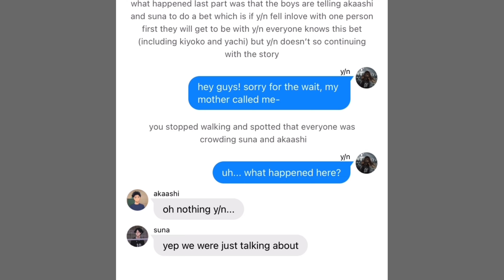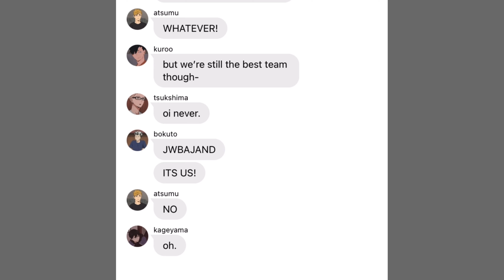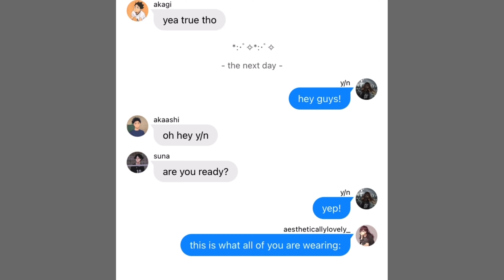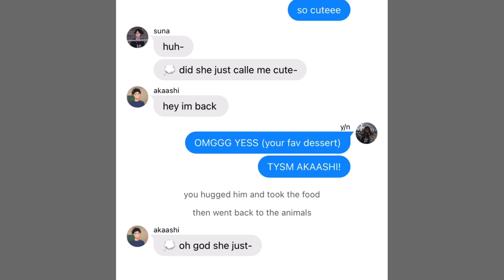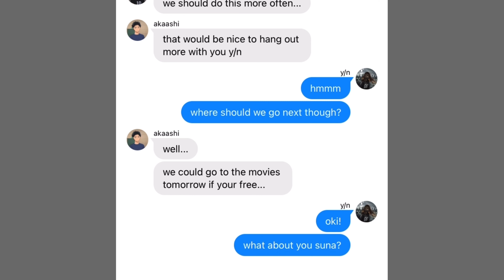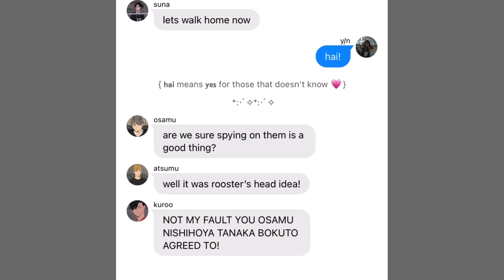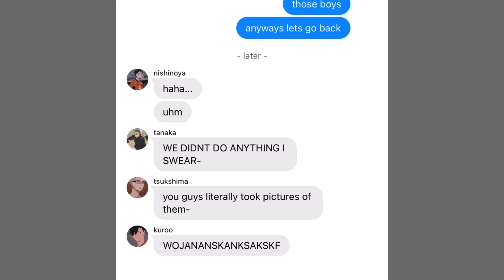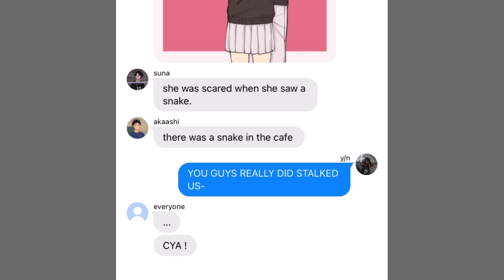⎾Started Off With a Bet⏌Part 2 || Suna x y/n x Akaashi || love triangle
𝐢𝐬 𝐭𝐲𝐩𝐢𝐧𝐠…

𝐡𝐞𝐥𝐥𝐨𝐨𝐨 𝐬𝐨𝐫𝐫𝐲 𝐭𝐡𝐢𝐬 𝐯𝐢𝐝𝐞𝐨 𝐢𝐬 𝐚 𝐛𝐢𝐭 𝐬𝐡𝐨𝐫𝐭 𝐚𝐧𝐝 𝐫𝐮𝐬𝐡𝐞𝐝 𝐢 𝐝𝐢𝐝𝐧'𝐭 𝐡𝐚𝐯𝐞 𝐭𝐢𝐦𝐞 𝐭𝐨 𝐦𝐚𝐤𝐞 𝐯𝐢𝐝𝐞𝐨𝐬 𝐭𝐡𝐞𝐬𝐞 𝐝𝐚𝐲𝐬 𝐛𝐮𝐭 𝐈 𝐡𝐨𝐩𝐞 𝐲𝐨𝐮 𝐠𝐮𝐲𝐬 𝐰𝐢𝐥𝐥 𝐞𝐧𝐣𝐨𝐲 𝐩𝐚𝐫𝐭 𝐭𝐰𝐨 𝐨𝐟 "𝐬𝐭𝐚𝐫𝐭𝐞𝐝 𝐨𝐟𝐟 𝐰𝐢𝐭𝐡 𝐚 𝐛𝐞𝐭"!  🥰

🌷༉‧₊˚🎀୨୧🩰

𝐃𝐞𝐭𝐚𝐢𝐥 𝐨𝐟 𝐭𝐡𝐞 𝐬𝐭𝐨𝐫𝐲:

✩ 𝐭𝐡𝐢𝐬 𝐢𝐬 𝐩𝐚𝐫𝐭 𝐭𝐰𝐨 𝐨𝐟 "𝐢𝐭 𝐬𝐭𝐚𝐫𝐭𝐞𝐝 𝐨𝐟𝐟 𝐰𝐢𝐭𝐡 𝐚 𝐛𝐞𝐭". 𝐈𝐧 𝐭𝐡𝐢𝐬 𝐩𝐚𝐫𝐭 𝐨𝐟 𝐭𝐡𝐞 𝐬𝐭𝐨𝐫𝐲, 𝐲/𝐧 𝐚𝐤𝐚𝐚𝐬𝐡𝐢, 𝐚𝐧𝐝 𝐬𝐮𝐧𝐚 𝐰𝐞𝐧𝐭 𝐭𝐨 𝐚𝐧 𝐚𝐧𝐢𝐦𝐚𝐥 𝐜𝐚𝐟𝐞 𝐧𝐞𝐚𝐫 𝐭𝐡𝐞 𝐠𝐲𝐦. 𝐖𝐡𝐢𝐥𝐞 𝐭𝐡𝐞𝐲 𝐰𝐞𝐫𝐞 𝐡𝐚𝐯𝐢𝐧𝐠 𝐟𝐮𝐧, 𝐭𝐡𝐞 𝐨𝐭𝐡𝐞𝐫 𝐭𝐞𝐚𝐦 𝐦𝐞𝐦𝐛𝐞𝐫𝐬 𝐰𝐞𝐫𝐞 𝐬𝐭𝐚𝐥𝐤𝐢𝐧𝐠 𝐭𝐡𝐞𝐦 𝐚𝐧𝐝 𝐭𝐚𝐤𝐢𝐧𝐠 𝐩𝐢𝐜𝐭𝐮𝐫𝐞𝐬 𝐨𝐟 𝐭𝐡𝐞𝐦. 𝐖𝐡𝐚𝐭 𝐰𝐢𝐥𝐥 𝐡𝐚𝐩𝐩𝐞𝐧 𝐧𝐞𝐱𝐭? 𝐅𝐢𝐧𝐝 𝐨𝐮𝐭 𝐢𝐧 𝐭𝐡𝐞 𝐯𝐢𝐝𝐞𝐨.

🌷༉‧₊˚🎀୨୧🩰

𝐀𝐩𝐩𝐬 𝐈 𝐔𝐬𝐞 𝐅𝐨𝐫…

𝐓𝐡𝐮𝐦𝐛𝐧𝐚𝐢𝐥:
✑ 𝐩𝐢𝐜𝐬𝐚𝐫𝐭
✑ 𝐩𝐨𝐥𝐥𝐚𝐫

✑ 𝐰𝐢𝐭𝐬
✑ 𝐢𝐦𝐨𝐯𝐢𝐞
✑ 𝐯𝐢𝐝𝐞𝐨 𝐬𝐭𝐚𝐫
✑ 𝐯𝐥𝐥𝐨
✑ 𝐤𝐢𝐧𝐞𝐦𝐚𝐬𝐭𝐞𝐫

𝐂𝐫𝐞𝐝𝐢𝐭𝐬:

🌷༉‧₊˚🎀୨୧🩰